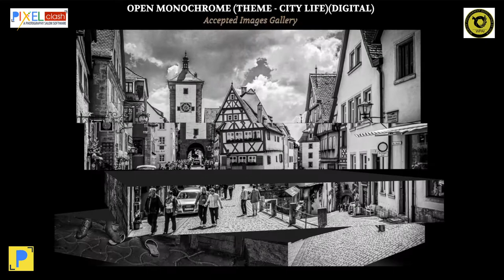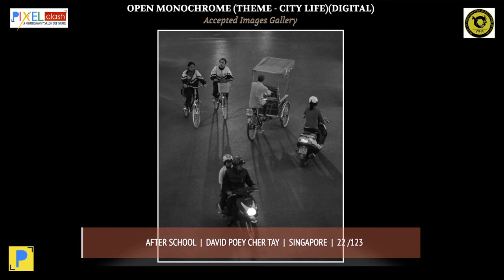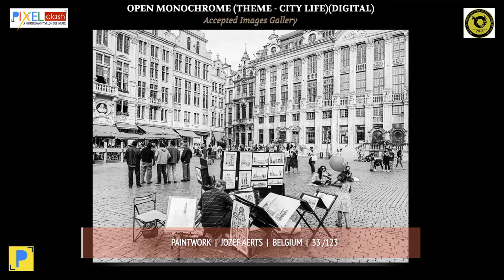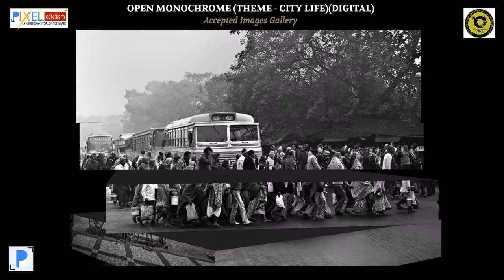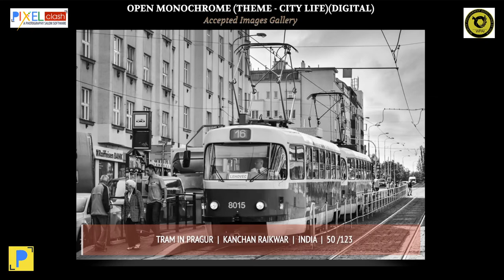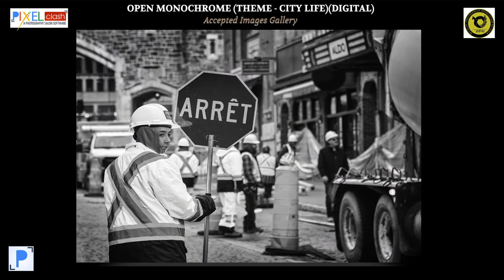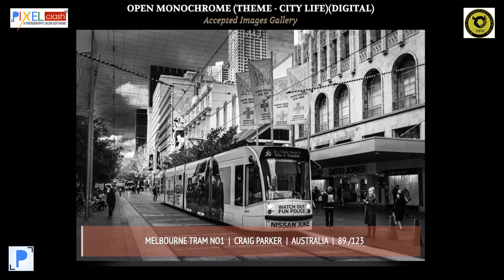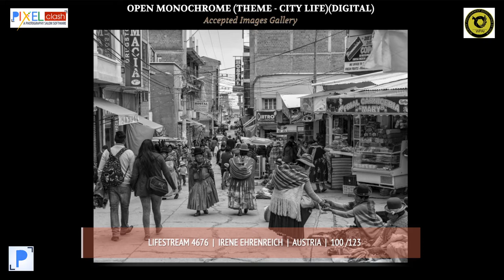CITY LIFE PHOTOGRAPHY AND STREET PHOTOGRAPHY IN OPEN MONOCHROME, SAM CIRCUIT 2020 WPAI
City life and street are very popular themes in the Open Monochrome section nowadays. The urban photographers of the age have reinvented the cityscape in the arts of photographs in vivid ways. Accepted Images of SAM CIRCUIT 2020 (WPAI) in the Open Monochrome section feature such stunning images from the varieties of city life.